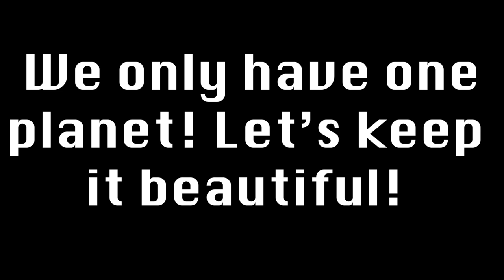4K Ripley's Aquarium of Canada in Toronto visit.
Sujata Garud and Julian Hunt visit Ripley's Aquarium in Toronto. Feb 24, 2019. 4K video from Ripley's Aquarium Toronto.